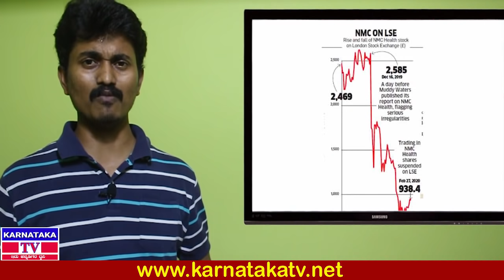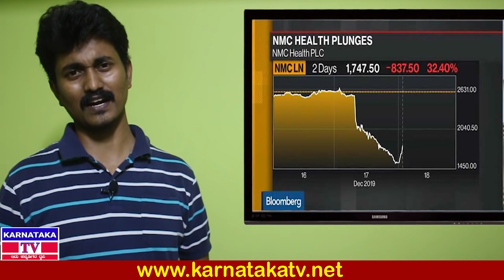ಕೋಟ್ಯಾಧಿಪತಿ ಕನ್ನಡಿಗನಿಗೆ ಮಹಾ ಸಂಕಷ್ಟ | BR Shetty | KM Shivakumar | Kannada | Karnataka TV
Bavaguthu Raghuram Shetty popularly known as BR Shetty is the Abu Dhabi-based Indian billionaire-founder of NMC Health. NMC is the biggest private healthcare company in the United Arab Emirates (UAE). According to the Economic Times, Shetty who hails from coastal Karnataka arrived in the oil-rich West Asian deserts in the early 1970s with $8 in his pocket and went on to create a personal fortune estimated by Forbes to be $4.2 billion in 2018.

Shetty accomplished fabulous success. He had signed up to be part of the Giving Pledge committing to donate to charity at least half of his personal fortune. The Giving Pledge is a campaign launched by business tycoons Bill Gates and Warren Buffett.

Not even in his wildest dreams would Shetty have suspected that his empire could come crashing down. Shetty’s troubles began when Block’s Muddy Waters Capital issued a report in December last year, criticising NMC’s accounts and disclosing a short position, sending shares down. Since Muddy Waters released the report on December 17, it set off a chain of events that had stunned UAE.
While Shetty’s NMC Health stands accused of falsifying accounts and faces charges of fraud, his financial services firm Finablr, an LSE-listed enterprise that owns the remittance firm UAE Exchange, has discovered that $100 million worth of cheques were issued from the company without the board’s knowledge. Top executives at both firms have either resigned or been sacked. Shetty himself stepped down as director and joint non-executive chairman of NMC Health in February and is now facing criminal charges in Abu Dhabi allegedly for fraud and forgery. Finding himself grappling with problems, 77-year-old, Shetty flew to India in February.

Shetty belongs to the Tulu-speaking Bunt community of coastal Karnataka. He grew up in a modest but well-respected farming family in Kapu in Udupi district, alongside three brothers and three sisters. Shetty successfully contested elections to the Udupi Municipal Council in his 20s, on a ticket from the Jan Sangh, the predecessor of the Bharatiya Janata Party. Former prime minister Atal Bihari Vajpayee had contested for him. However, his father was a Congressman and freedom fighter. When Prime Minister Narendra Modi visited Abu Dhabi, Shetty was one of the main organisers of the event.

Shetty, who had qualified as a pharmacist, had become a distributor for a Pune-based pharmaceutical company in Udupi Back in the 1970s. Shetty has earned much goodwill in the area by recruiting many of its youngsters to his various companies.

Shetty owns a fleet of Rolls-Royces, a private jet and two whole floors in the Burj Khalifa. TP Seetharam, India’s ambassador to the UAE has met Shetty on several occasions between 2013 and 2016.

Beginning as medical representative
According to Shetty, he landed in Abu Dhabi in 1973, with $8 (Rs 56 then) and a bag, which got stolen. However, he could not find a government job as he did not speak Arabic. He decided to earn living by selling medicines. He calls himself the country’s first outdoor medical representative. He said he would wash the shirt he was wearing, returning from a hot, hard day’s work, he would dry it overnight and then wear it again the next day, when he set out with a Samsonite bag full of medicines. he still keeps the bag as a reminder of difficult times.
Foundation of NMC
In 1975, Shetty decided to open a private clinic, calling it New Medical Centre (NMC). His wife, Chandrakumari Shetty was the first doctor of NMC which has gone on to become a healthcare giant, employing over 2,000 doctors across 45 hospitals.

Launching of money remittance firm
In 1980, Shetty launched money remittance firm UAE Exchange for migrant workers, which charged less than banks at that time and grew to become a market leader, eventually expanding to 850 direct branches in 31 countries.

Setting up of Neopharma
Then Shetty set up Neopharma, a pioneering pharmaceutical manufacturing venture, in 2003, with a state-of-the-art plant in Abu Dhabi.
Awards
As Shetty’s businesses expanded in the Gulf, his stock rose considerably in the Indian community and among the Emirati rulers. Abu Dhabi government awarded him the Order of Abu Dhabi in 2005. Indian government awarded him a Padma Shri in 2009. Shetty increased his business interests in India by acquiring 180-year-old Assam Company, Mumbai’s Seven Hills Hospital, which was facing insolvency proceedings, and hospitals in Kerala and Odisha.

Philanthropist
According to former ambassador Seetharam, Shetty was one of the people Indian expatriates turned to for help. Shetty did not hesitate to accept invitations to events though he knew many of these would translate into requests for help.

Bonding with Malayalis
Over 70% of Shetty’s employees were Malayalis. People like MK Abdullah, uncle of LuLu Group founder MA Yusuff Ali had supported him during his early days.